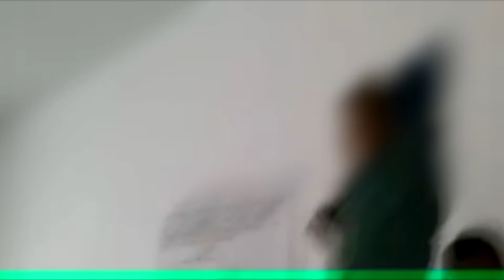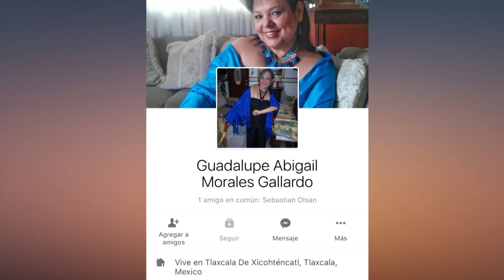Seguimiento | Bullying en primaria de Tlaxcala